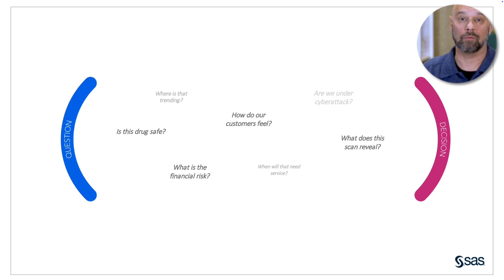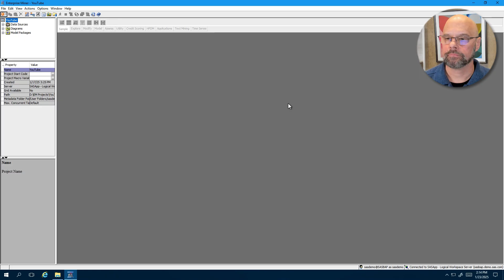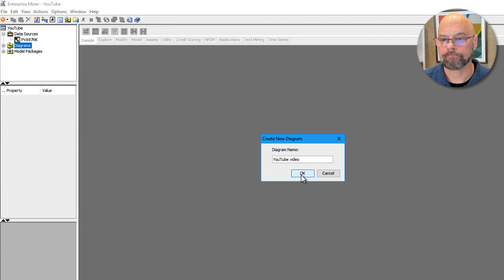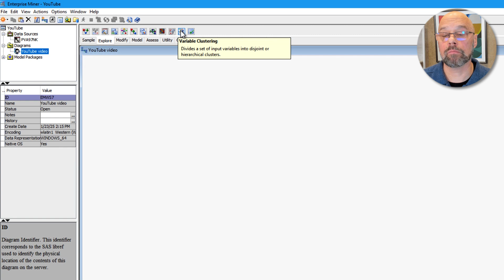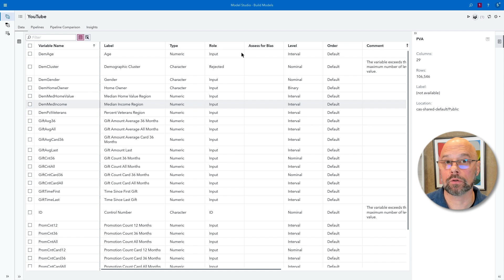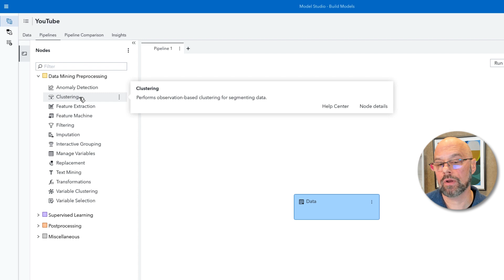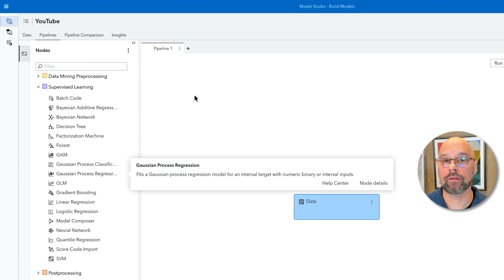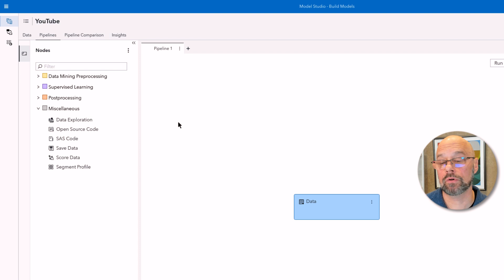SAS Tutorial | The Analytics Life Cycle in Model Studio - for SAS Enterprise Miner Users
Get philosophical with Senior Analytic Training Consultant Jeff Thompson in the SAS How To Tutorial as he compares how Model Studio and SAS Enterprise Miner address the phases of the analytics life cycle.

Be sure to check out Jeff’s companion blog, Model Studio for Enterprise Miner Users: Part 3, Let’s get philosophical

Chapters
00:00 – Introduction
00:37 – The Analytics Life Cycle
03:14 – SAS Enterprise Miner Demo
08:53 – Model Studio Demo
15:48 – Conclusion

◉ Model Studio for Enterprise Miner Users: Part 3, Let’s get philosophical